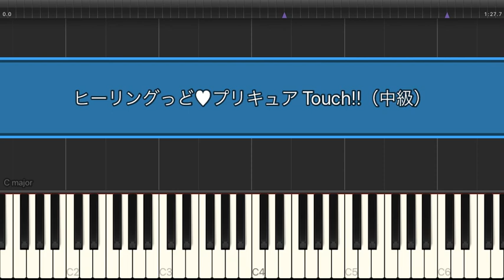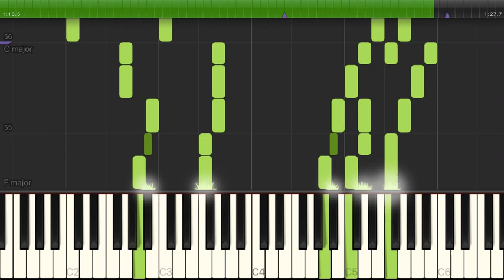ヒーリングっど プリキュア Touch!! / 北川理恵【ピアノ｜中級】（電子楽譜カノン）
ヒーリングっど プリキュア Touch!! / 北川理恵（ピアノ｜中級） のピアノ楽譜はこちらから

【アーティスト】北川理恵
【演奏スタイル】ピアノ
【難易度】中級